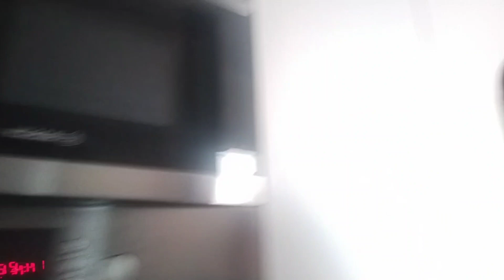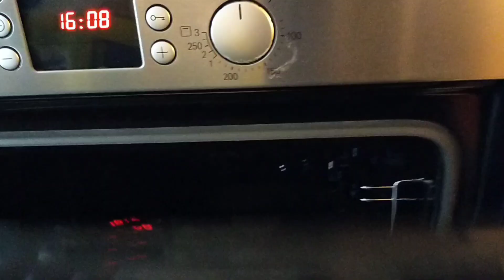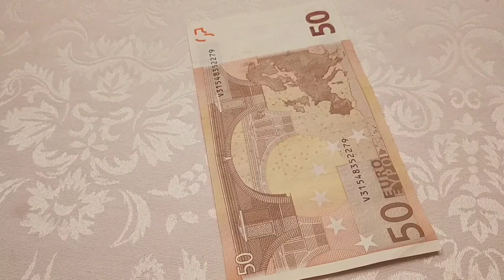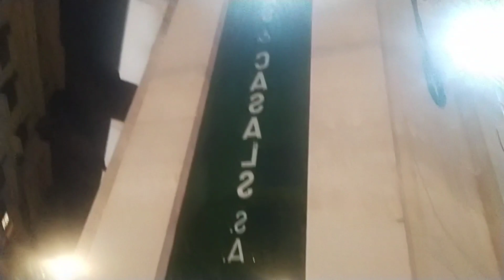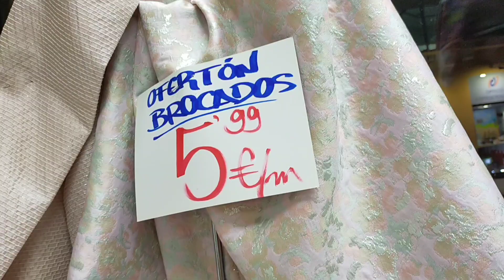روتيني في عملي/شحال كيخلصوني لساعة؟جاوبتكم /جديد تواب كيحمقو ارخص بلاصة ابتداءمن2€